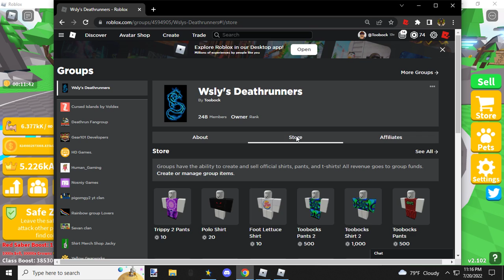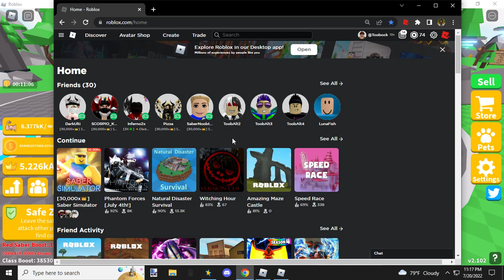Gaming with Toobock: Selling 1kM with 5x coins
I also sell 1kK on my noob to pro account with no boost. XD.
Cya on the next one guys.